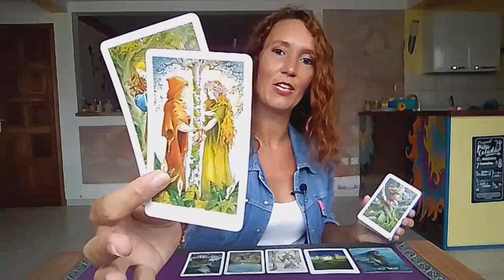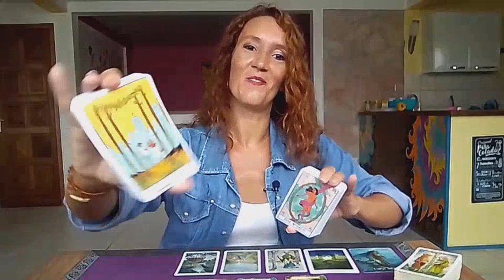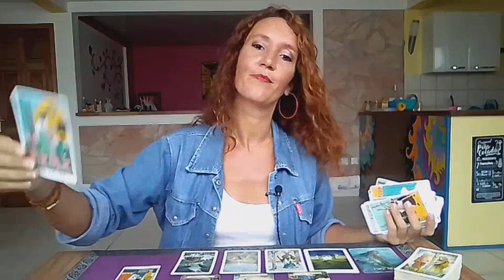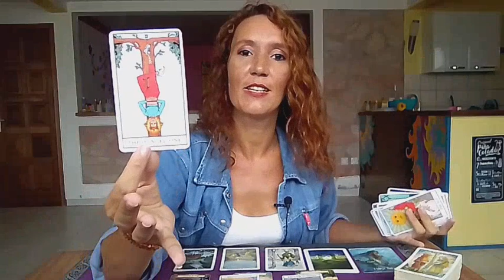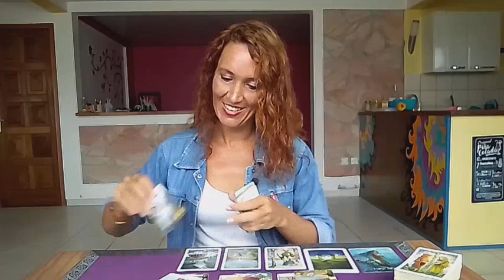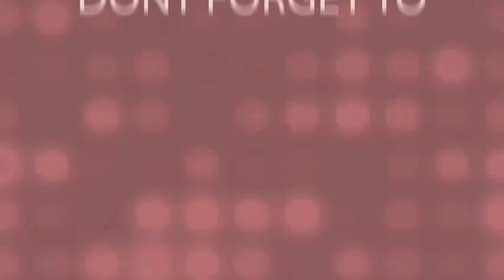TAURUS♉LOOKING AT THE BIGGER PICTURE ✨Weekly Reading October 3rd-9th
⭐     Sun   Taurus      ⭐
⭐     Moon  Scorpio  ⭐
⭐     Rising   Taurus  ⭐
⭐     Venus   Taurus  ⭐

All you have to do is:
3. Leave a comment 🌟Love and Light 🌟in a video for the current month.
🍀Good luck!

🌷Schedule🌷

✨Weekly Reading✨
Monday Air signs : Gemini, Libra, Aquarius
Tuesday Water signs : Pisces, Cancer, Scorpio
Wednesday Earth signs : Taurus, Virgo, Capricorn
Tuesday Fire signs : Aries, Leo, Sagittarius

✨Monthly Reading✨
Friday : Aries, Taurus, Gemini, Cancer
Saturday : Leo, Virgo, Libra, Scorpio
Sunday : Sagittarius, Capricorn, Aquarius, Pisces

1 question 15$(private video 10 minutes)